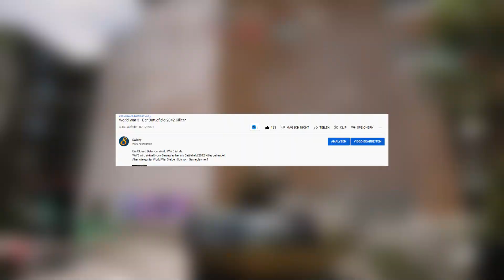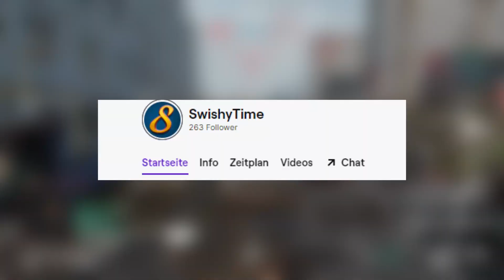Die Battlefield 2042 Hoffnung - World War 3!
Es gibt Hoffnung für Battlefield 2042 nämlich mit World War 3! Das Gameplay von World War 3 ist nach diversen Patch und Updates gut geworden im Jahr 2022!